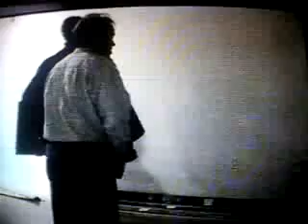Mr MICHAEL RICHARDS & ME